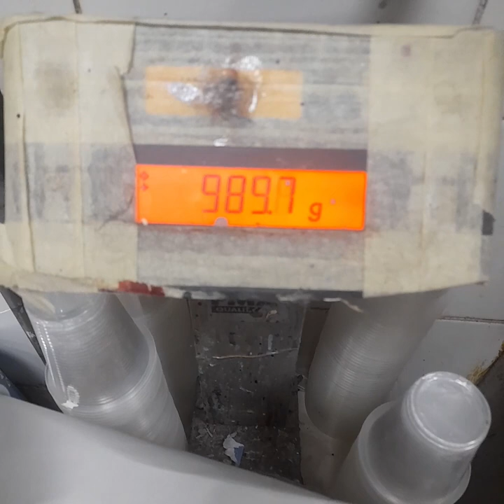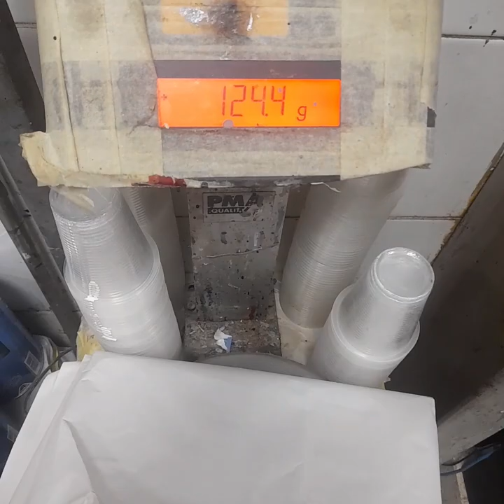Car paper weight 1KG | وزن كيلو ورق تغطية السيارات الكيلو كام ورقة ويغطي مساحة اد ايه |دهان السيارات